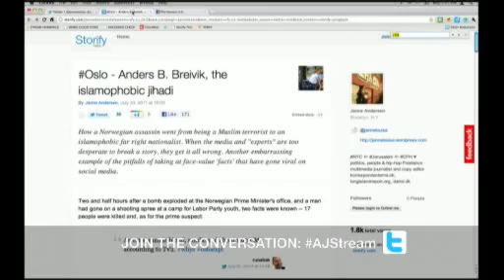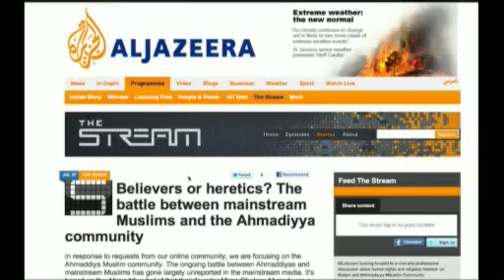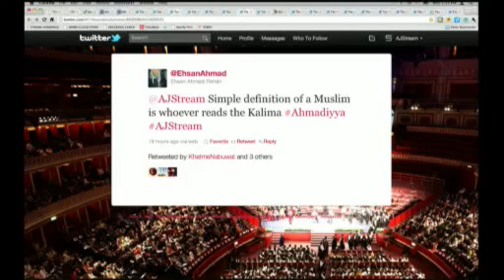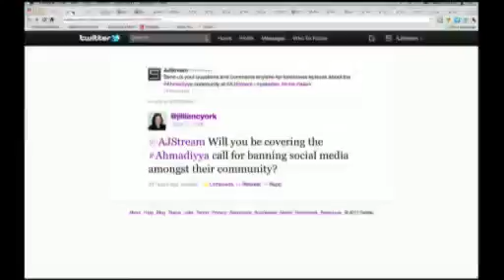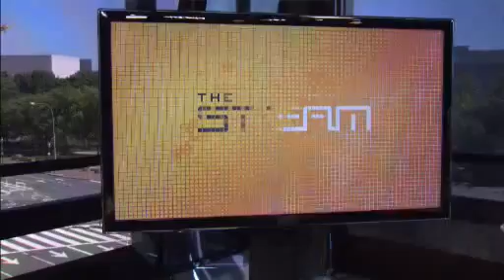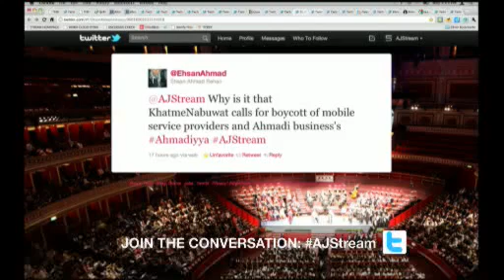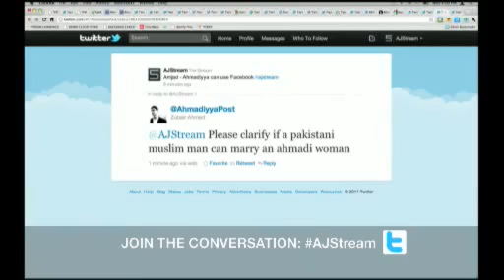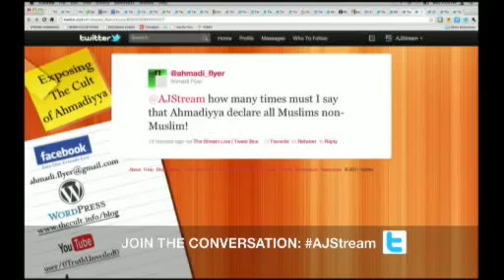Al-Jazeera Debate Over Ahmadiyya Muslim Community's Beliefs and Persecution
Amjad Mahmood Khan, National Director of Public Affairs for Ahmadiyya Muslim Community USA, is a guest on the Al-Jazeera daily talk show "The Stream" to address questions regarding the beliefs of the Ahmadiyya Muslim Community, as well as the persecution the Community faces across the world.

The discussion begins at the 11:07 mark in the show.